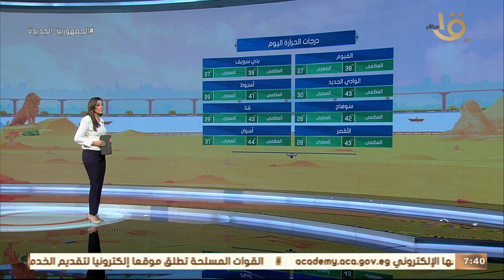الأرصاد: رياح مثيرة للأتربة وسقوط أمطار وغداً ذروة الموجة.. وبيان بدرجات الحرارة المتوقعة اليوم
صباح الخير يا مصر | الأرصاد: رياح مثيرة للأتربة وسقوط أمطار وغداً ذروة الموجة.. وبيان بدرجات الحرارة المتوقعة اليوم